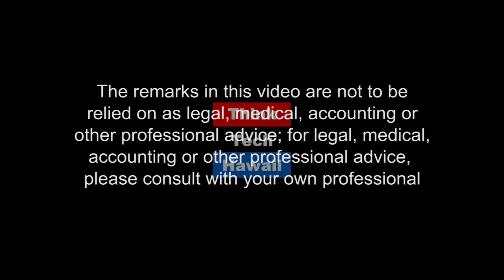The Flow of an Artist in Residence: The Magic of Storytelling with Solomon Enos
Solomon Enos is a Native Hawaiian artist who works across multiple media in various locations to share his vision of Hawaii’s past, present and future with diverse communities. He is the TEDxHonolulu 2016 Artist In Residence.